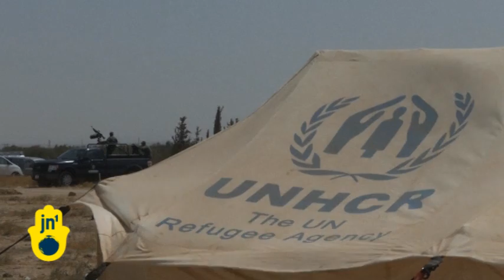Syrian Olympic Committee Head Denied Visa to England: Gen. Mowaffak Joumaa too close to Assad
Members of Syria's Olympic team have said they hope that representing their compatriots at the London Games will bring a small amount of happiness to the war torn country. The vice-chairman of the country's Olympic committee said that the problems at home had only increased athletes' determination to achieve success at the Games.

400 metres hurdler Ghfran Almouhamad:

"My feeling is of happiness, because it is the dream of every athlete to be in such a sporting event. So, yes, I am very happy and hopefully I will do something for my country and raise the flag for my country."

Syria has sent a 26-member delegation to the Olympic Games, including 10 athletes, nine coaches and seven government officials. However General Mowaffak Joumaa, chairman of the Syrian National Olympic Committee, was denied a visa to travel to Britain for the games as he was regarded as a close friend of Syrian President Bashar al-Assad, who is facing mounting international criticism over his regime's bloody crackdown on opponents. The visa denial triggered anger among some Syrians who said that the organisers were not respecting Syria's sovereignty.